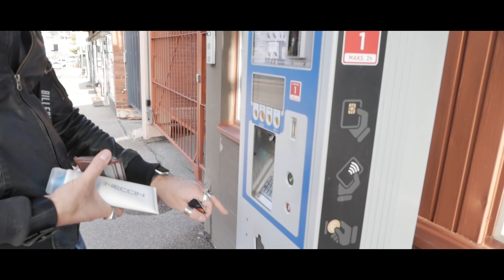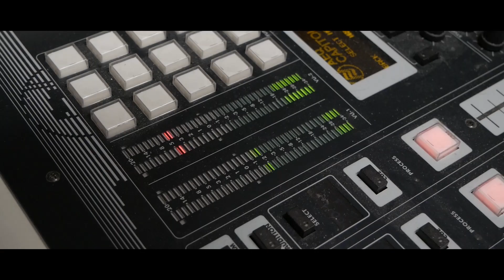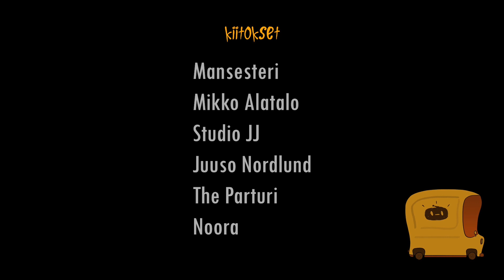Napapiirin Parturit - Tampere [feat. Mansesteri ja Mikko Alatalo]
NAPAPIIRIN PARTURIT
Hiukset & Elämä

Jakso #7 Tampere

Soon Tampere nääs nääs nääs!

Tällä kertaa Nikon täytyy etsiä miesmuuttuja! Ei ole mitenkään helppoa, mutta hän suoriutuu jälleen kerran sinnikkyydellä. Mukaan tempaistaan kaverin suosituksella Jere, joka kokee elämänsä muutoksen. Hänet stailaa The Parturi -liikkeessä Emma, joka on mukana etsimässä sopivaa kaveria.

Tamperetta esittelee Nikolle rapryhmä Mansesteri, joka vielä yllättää tuomalla mukaan konkarimuusikko Mikko Alatalon eräässä kohteessa. Kohtaamisen jälkeen käydään vähän urheilemassa ja lopuksi Pyynikin pullakahveilla palautumassa.

Niko soittaa illan settinsä Café Europan lavalla apunaan Noora, joka on jo kaksi keikkaa ollut Nikon mukana. Jeren uusi look esitellään vielä yleisölle keikan jälkeen. Asuste on viimeistelty Billebeinon vaatetuksella ja Saga Maaretin korulla.

Host: Niko Tiuraniemi
Kuva ja ääni: Jaakko Ketola / Pohjanmedia
Yhteistyössä: Wella Professionals, Bille Beino, La Perle, Radio Sun
Asiantuntijatuotteet hiuksiin: Grazette of Sweden
Kiitokset: The Parturi, Emma, Jere, Noora, Masesteri, Mikko Alatalo.

Tuotanto: Kampaajaradio. 2019